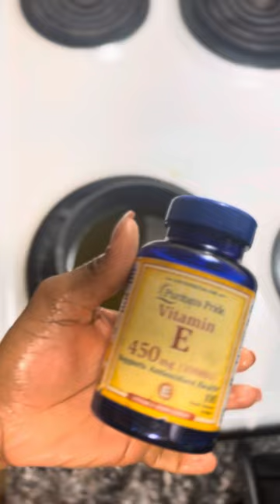My DIY Aloe Vera oil for hair length retention/ 4C hair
Hello guys!

It’s been so long I haven’t posted a video. I missed you all.

I have been using my DIY Aloe Vera and I have seen a great change in my pair. So, I decided to share it with you. I added another great ingredient in my oil. Watch and do it yourself and your hair will be thriving.